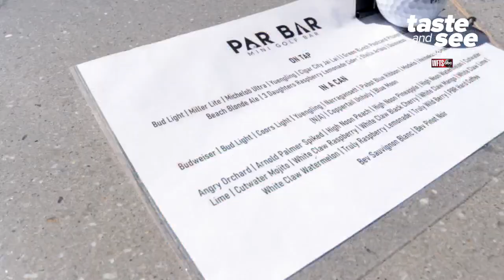Par Bar in St. Pete | Taste and See Tampa Bay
Enjoy beer, wine and sake-based cocktails while you test your skills on an 18-hole mini golf course.